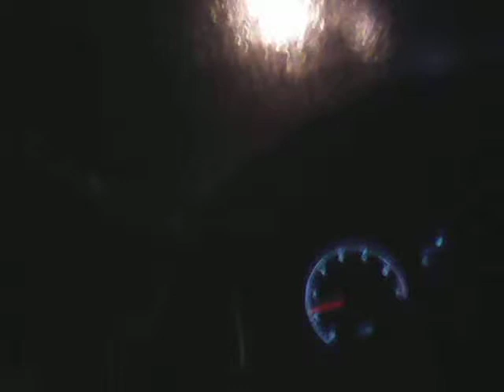Facts of Life